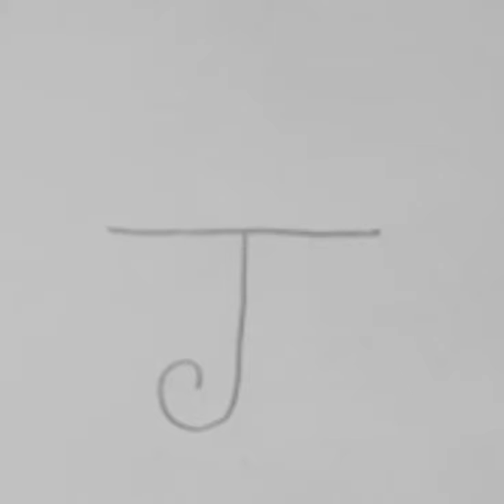How To Draw J For Umbrella Step By Step#Umbrella Drawing Using Letter J#Umbrella Drawing Easy With J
drawing
painting easy
 drawing easy
colouring step by step
 easydrawing for kids
drawing for children
chhotoder chhabi
kemon kore ankbo
kaise kare drawing
simple process of drawing
simply drawing
colourful drawing
9 years old artist drawing
child drawing
Sketch
Kartun drawing for children
Cartun drawing easily
Vizatim
Marrazketa
Crtanje
Dibuix
Pagdrowing
Kujambula
Disegnu
Tegning
Desegnajo
Joonistamine
Pagguhit
Piirustus
Dessin
Tekening
Debuxo
অঙ্কন
আঁকা
কেমন করে আঁকবো
Kaise kare drawing
Drawing ka sahi tarika